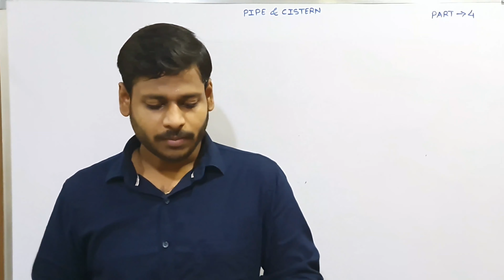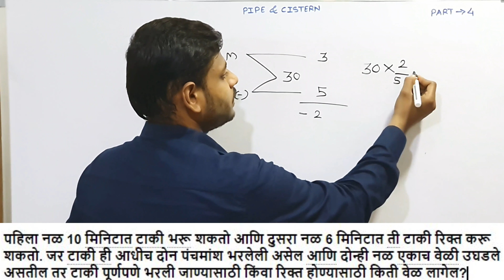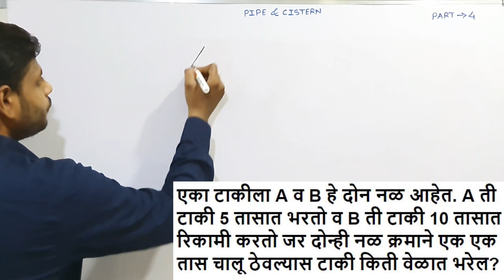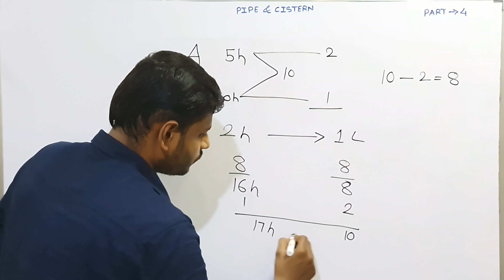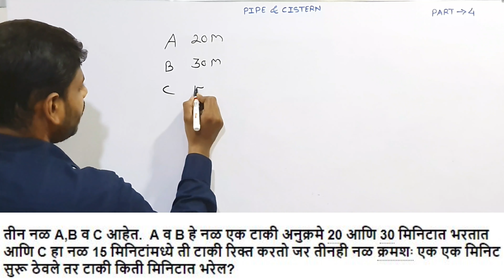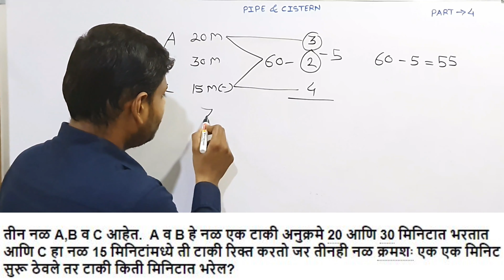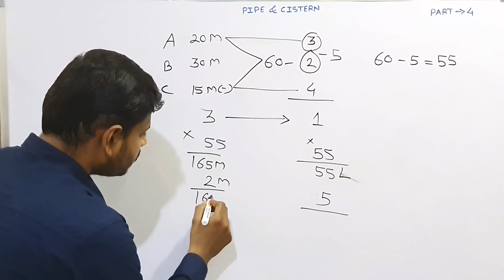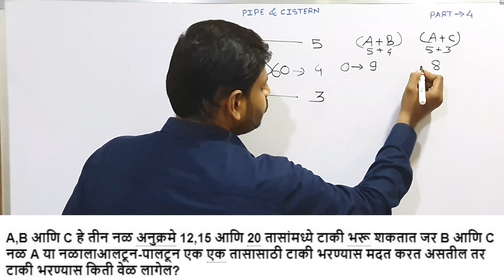Nal Va Taki नळ व टाकी | Pipe And Cistern Part-4|41| MPSC,STI,PSI,ASO,RRB,SSC| In Marathi | By Shyam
Helpful to understand Pipe And Cistern conceptually and learn  tricks for solving problems
quickly.